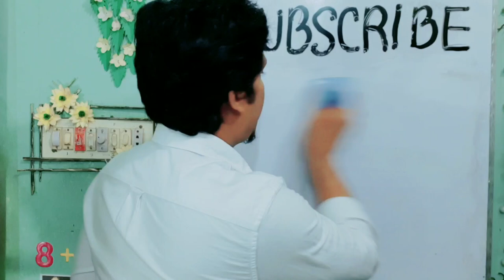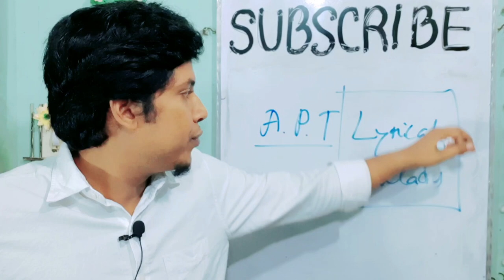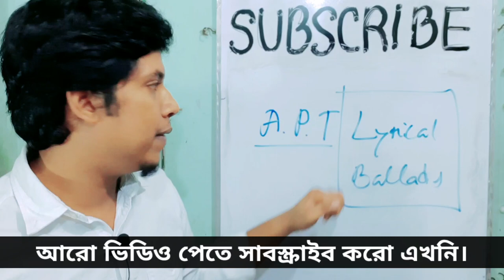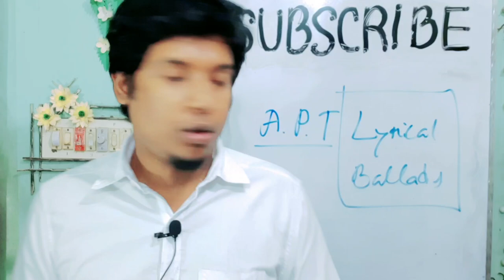Chapter 4 | A preface to Lyrical Ballads In Bangla | Summary | Bangla Lecture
আমার সকল হ্যান্ডনোট/ভিডিও/ক্লাস একত্রে পেতে
ও কোর্স নিতে মেসেজ দিন এক্ষুনি। ❤❤

Suggestions